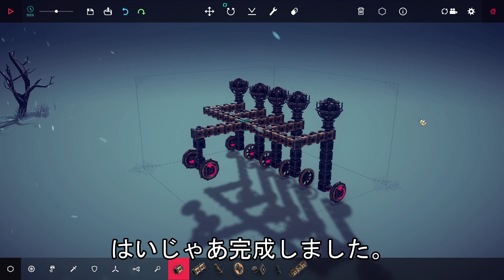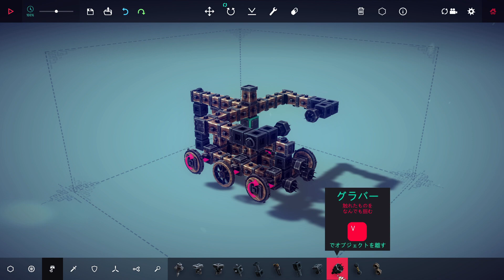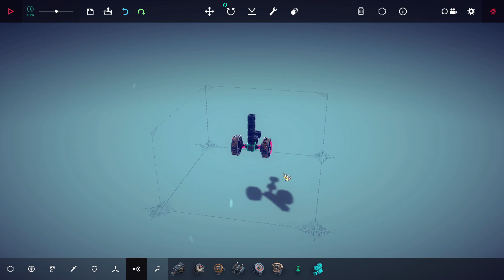あの鐘を鳴らすのはあなた【Besiege】#4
初めて自動字幕機能使ってみたけどめちゃ便利でびっくり